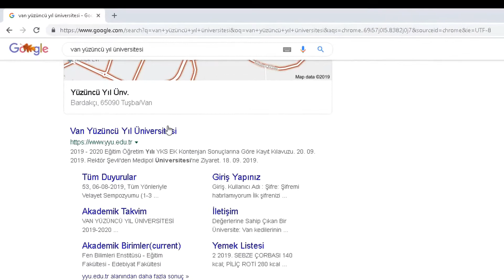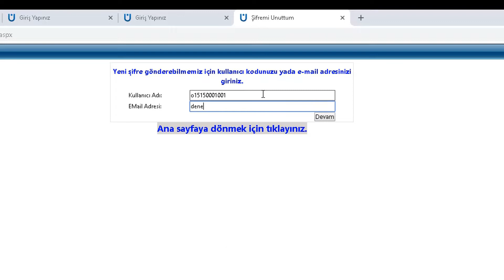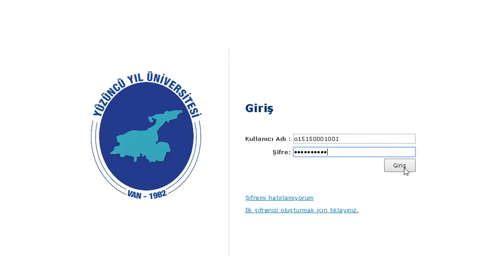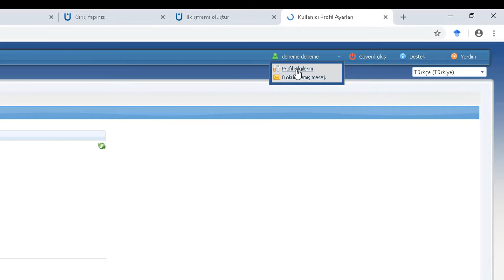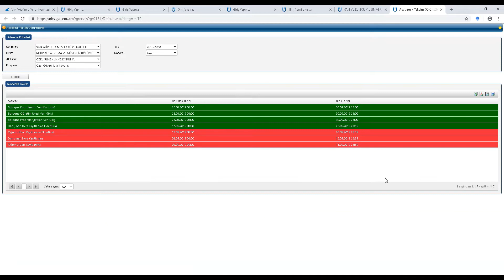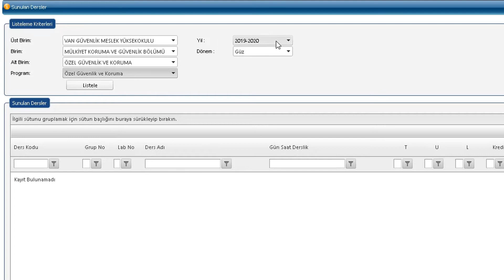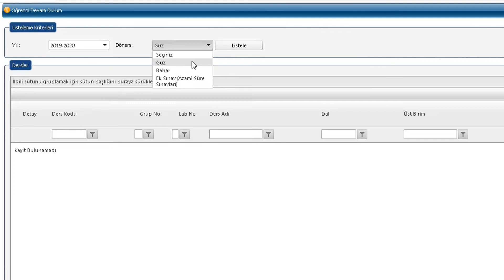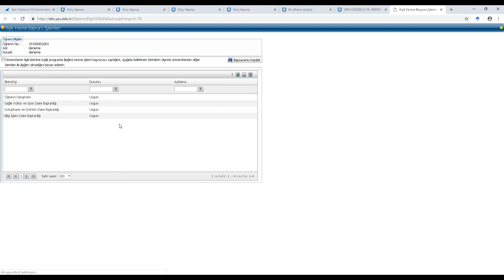Van Yüzüncü Yıl Üniversitesi - Öğrenci Bilgi Sistemi